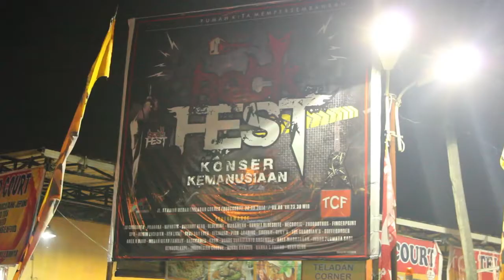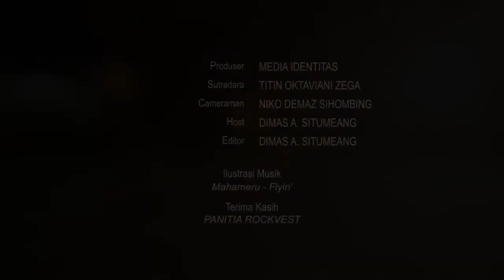Live Konser Festival Rock di Medan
Rock Fest konser kemanusiaan, yang bertujuan menggalang dana untuk para korban bencana gunung Sinabung.

Produser MEDIA IDENTITAS, Sutradara TITIN OKTAVIANI ZEGA, Cameraman  NIKO DEMAZ SIHOMBING, Host DIMAS A. SITUMEANG, Editor DIMAS A. SITUMEANG, Ilustrasi  Musik MAHAMERU - FLYIN', Terima Kasih PANITIA PENYELENGGARA KONSER ROCK FEST.

program @raonraonlae | Produksi PKL Angkatan 04 @2014